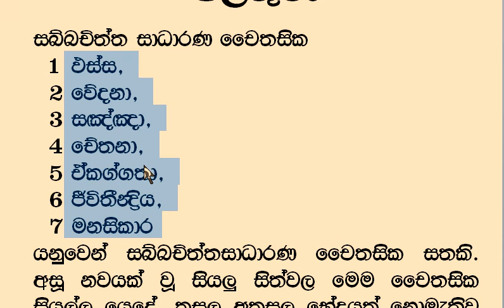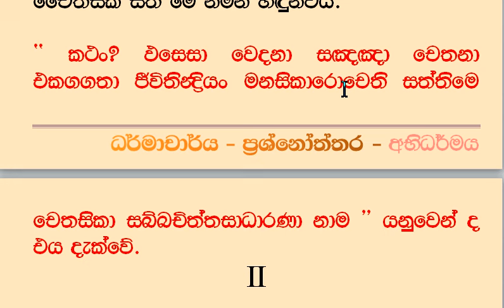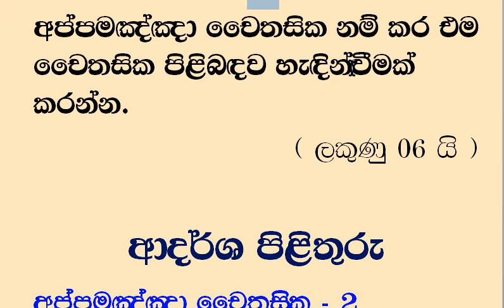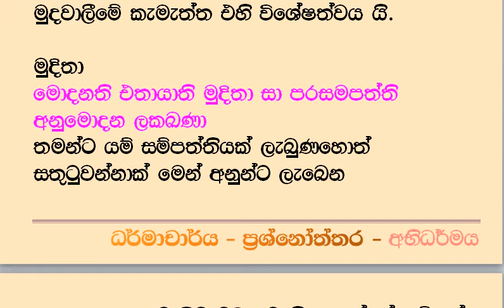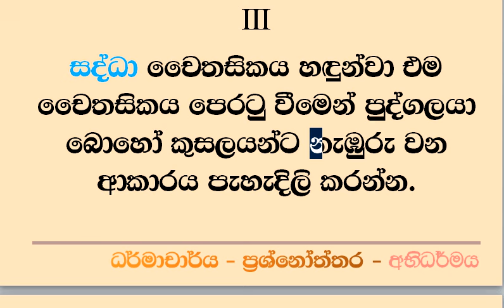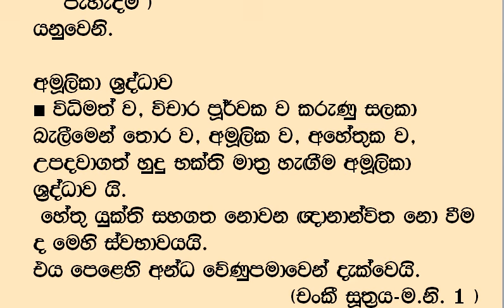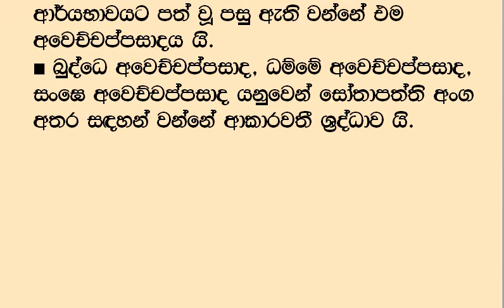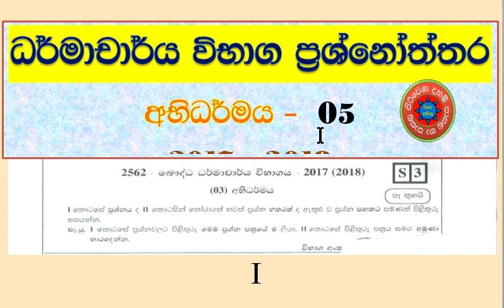ධර්මාචාර්ය අභිධර්මය ප්‍රශ්නෝත්තර 2017 - 2018 - 05